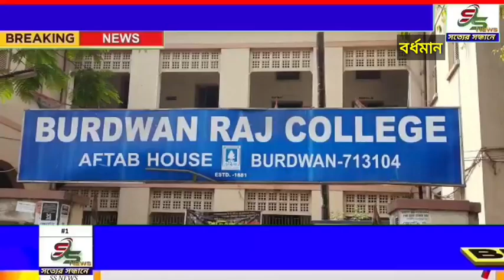সটান অধ্যক্ষর ঘরের সামনে ধর্না বিক্ষোভে বসে গেল বর্ধমান রাজ কলেজের পড়ুয়াদের একাংশ news #24